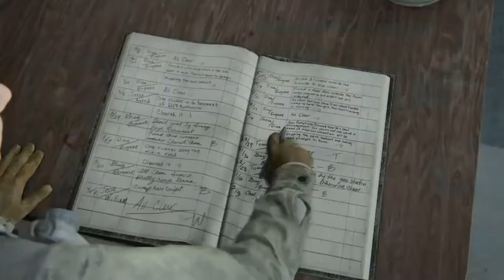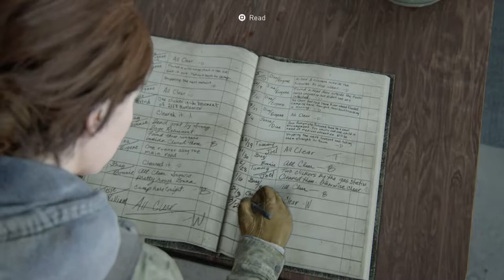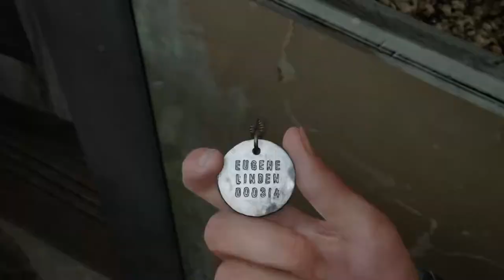LAST OF US PART 2 Gameplay Walkthrough - Part 2